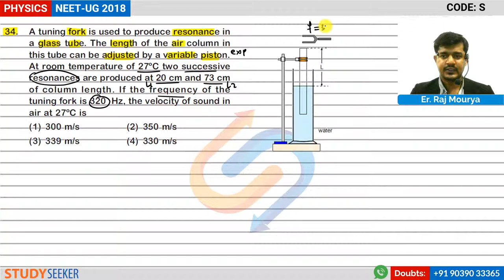NEET 2018 Solutions Physics Q 34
Content :     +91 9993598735 | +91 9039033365